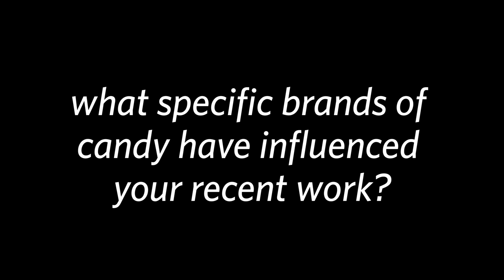Fran Santelli on her Abstract Paintings showing at FM Fine Art Gallery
Fran Santelli describes talks about her art work that is showing at FM Fine Art Gallery. Santelli works in a mixed medium combination of acrylic paint and spray paint.

In this interview she talks about her influences on her art work throughout her life which include hard edge painters, Fisher Price toys, brands of colorful candy (lifesavers and not Mike and Ikes), and her vivid dreams.

Fran's current work mostly focuses on abstractions, colorful patterns and reoccurring shapes, but she also occasionally works with surreal imagery, incorporating some of her same reoccurring patterns but with some recognizable aspects.

Santelli is available for commission work through Fm Fine Art Gallery. For information contact FM Fine Art Gallery at:

FM Fine Art Gallery is a division of Frame Masters.
Frame Masters has been producing fine custom picture frames since 1969. Find Frame Masters online at: